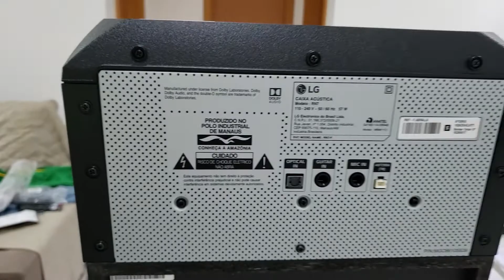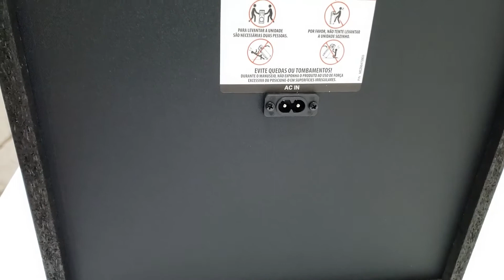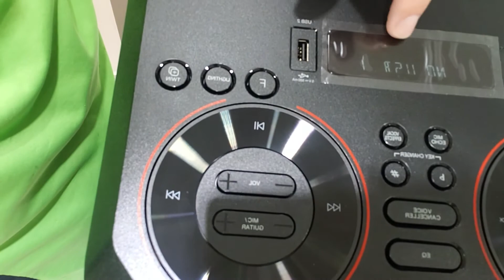OpenBox - Caixa de Som Acústica LG XBOMM RN7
Boa noite pessoas, trouxemos mais um unboxing e desta vez foi deste maravilhoso aparelho de som da LG, esperamos que lhes de parâmetros para a sua futura escolha, lembrando que logo-logo faremos um review mostrando sua funcionalidade. Deus abençoe a todos.

Visando melhorar o "setup" de gravações e poder utilizar um tempo maior para disponibilizar tal conteúdo e outros que postamos, solicitamos que dentro do possível, façam doações na conta, cujos dados seguem abaixo, desde já agradecemos e que Deus sempre esteja a nossa frente.

Jose Roberto R. Camargo.
Caixa Econômica Federal
Conta: 01487-0
Agência: 3852
Operação:  013
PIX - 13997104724